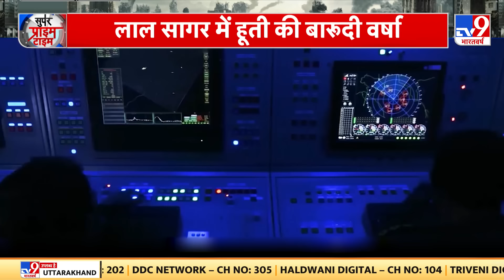US Houthis War: हूती ने Red Sea में तीन जहाजों पर मिसाइल हमले किए हैं, अब Biden लेंगे बदला!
हूती ने बीते 24 घंटे में Red Sea में तीन जहाजों पर मिसाइल हमले किए हैं। पुतिन ने अमेरिका को लाल सागर के भंवर में फंसाने का बारूदी चक्रव्यूह रच दिया है। ये रूस के Putin, China के राष्ट्रपति Jinping और Iran के राष्ट्रपति रईसी का बारूदी त्रिकोण है। लाल सागर में तैनात अमेरिकी नौसेना इस त्रिकोण में फंस चुकी है। रूस ने हूती को हथियार सप्लाई शुरू कर दी है और चीन का डेस्ट्रॉयर लाल सागर में तैनात हो चुका है। खुफिया रिपोर्ट ये है कि लाल सागर सुरक्षा के नाम पर चीन ने हूती को इंटेलिजेंस और USA जहाजों की सटीक जानकारी देने के लिए युद्धपोत तैनात किया है। देखिए लाल सागर के फ्रंट पर पुतिन ने कितनी विनाशक बिसात बिछाई है।